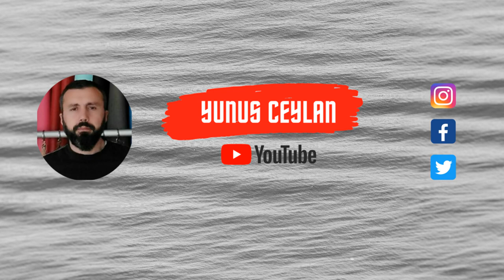ABDULLAH SEVİNÇKAN EZGİ YÜREKLİM